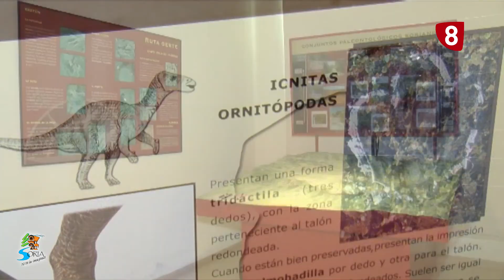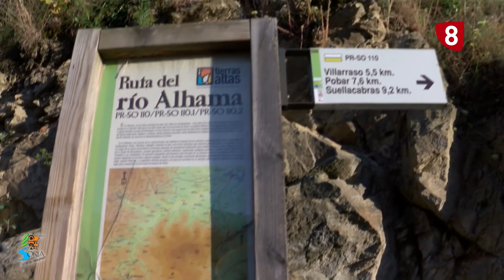Rutas de la Diputación de Soria: Tierras Altas, entre el Alhama y el Cidacos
Si de algo podemos presumir en la provincia de Soria, es de poder ofrecer cientos de planes diferentes, ¡adaptados casi para cada persona. En esta ocasión viajamos a la comarca de Tierras Altas. Dinosaurios, rituales ancestrales, naturaleza y mucho más. Seguro que te sorprenderá.